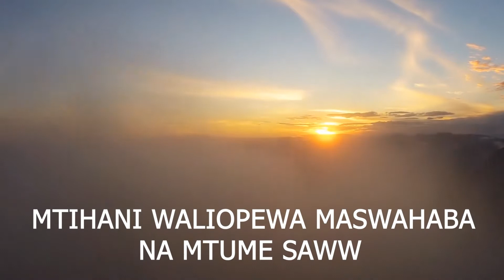MTIHANI WALIOPEWA MASWAHA NA MTUME SAWW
Samahat Sheikh Maulid Hussein Sombi